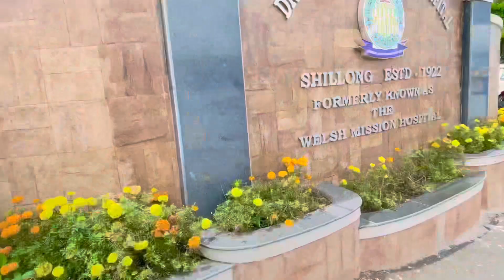Why Shillong, Meghalaya Should Be Your Next Travel Destination | Vlog-07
Shillong Trip || Shillong Meghalaya || Shillong town

Your Queries-
Shillong
Meghalaya
Shillong dairy
Shillong Town
Shillong Meghalaya
Shillong visit
Shillong view
Beauty of shillong
Clean city's
Clean city
Best placeat northeast
Clean city in northeast
Northeast india
Cleanest city
How to
what is
most Popular

Muja Follow Korlo / Follow Me-

Device Use For-
Iphone-12

Bhai May Belong kortha Hu-
Northeast,Assam